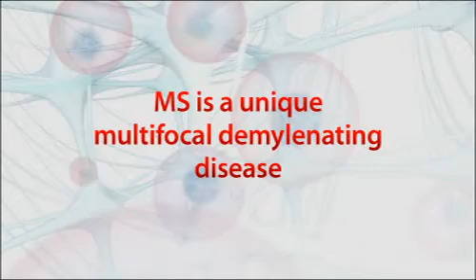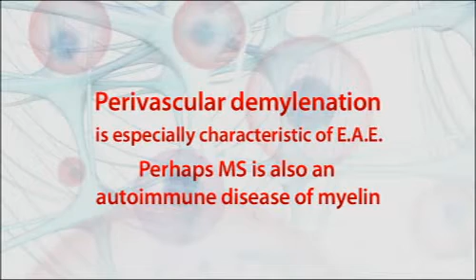2009 Charcot Award Lecture - Pt 1- The Pathogenesis of relapsing and remitting MS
2009 Charcot Award Lecture - Pt 1 - The Pathogenesis of relapsing and remitting MS
Prof Prineas winner of the 2009 Multiple Sclerosis International Federations prestigious biennial Charcot Award .
His recent findings of sick and dying cells in the early stages of MS, prior to the autoimmune response, have revolutionised the worldwide understanding of the disease, providing hope for new therapies which include the potential repair of neural damage.